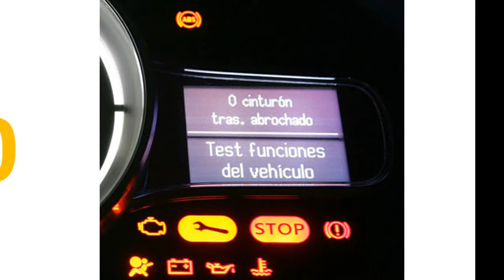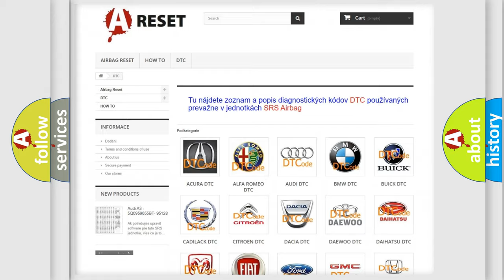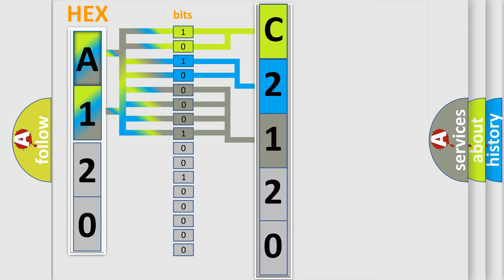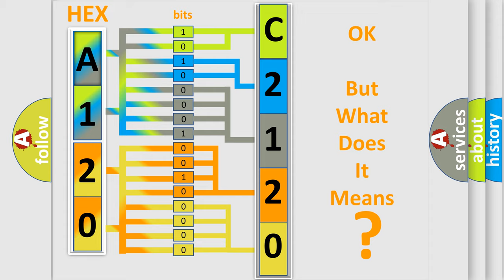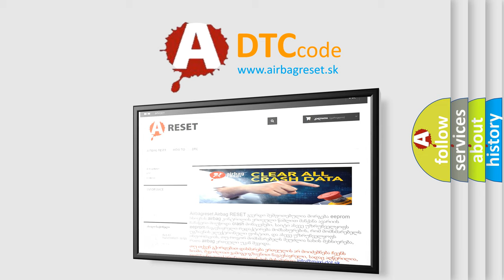DTC Fiat C2120-13 Short Explanation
Contents:
0:21 Basic DTC analysis according to OBD2 protocol standard.
1:48 Insight into programming
2:58 A diagnostically understandable description of the Diagnostic Trouble Code
3:05 Basic error definition

Make:
FIAT
Code:
C2120-13
Definition:
Motor 2 - Circuit Open
Description:
This DTC sets when the DTCM detects that the resistance between the Power Transfer Unit (PTU) Actuator Motor and the DTCM is greater than a predetermined parameter.
Failure Type:
Circuit Open